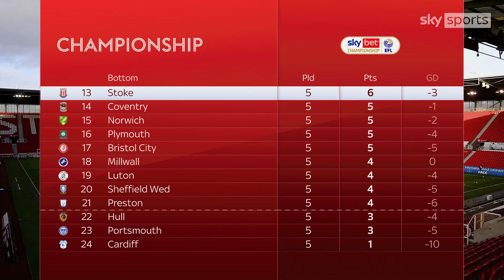Steven Schumacher has left his position as Head Coach of Stoke City